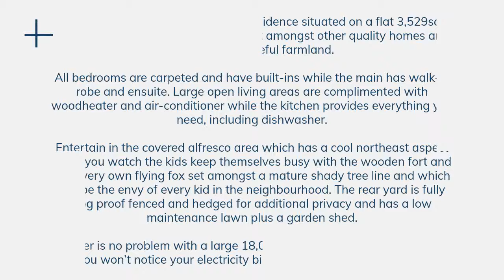HomePrezzo Cross Property Listing Example Wal Murray First National Lismore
HomePrezzo is a video platform that allows real estate agents to create videos using the latest property data. This is an example of a property listing video created for Wal Murray Real Estate.